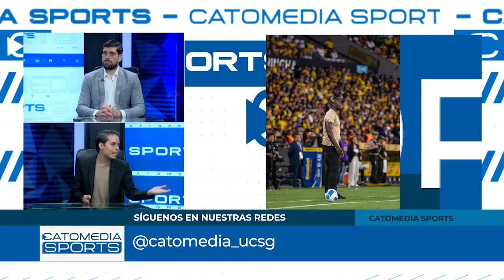CATOMEDIA SPORTS ⚽🏀🏐🏊🏼🚵🏼🏋🏽 - PROGRAMA COMPLETO - 12/12/2024